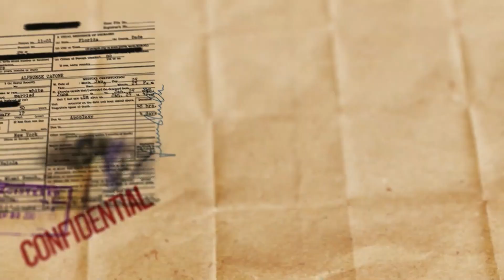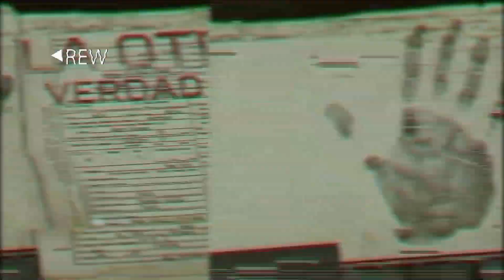Gilberto Marcos y la televisión periodística en Monterrey - La Otra Historia